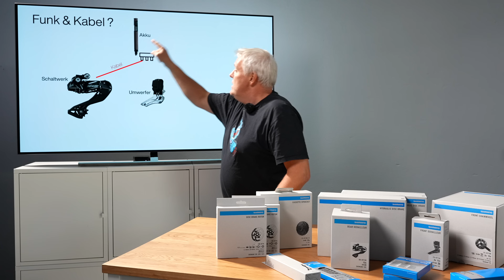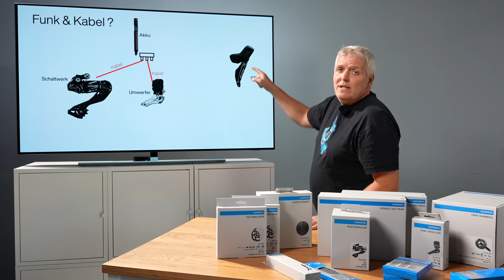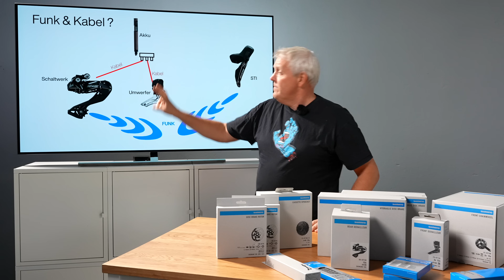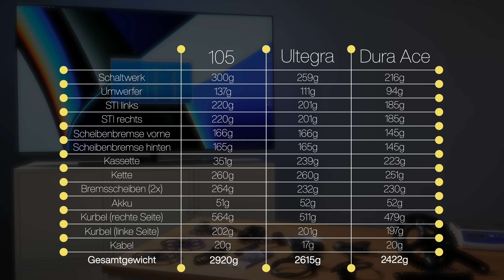Shimano 105 R7100 Di2 Wireless 12-fach 2022 vs. Ultegra und Dura Ace Unboxing, Gewicht, Unterschiede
Dan packt die neue Shimano 105 Di2 aus, erklärt euch alle Neuheiten und vergleicht die Gewichte mit Ultegra und Dura-Ace.
Für welche Gruppe würdet ihr euch entscheiden?

BalloonPlanet - Feeling Lucky
Curtis Cole - Teenage Dream